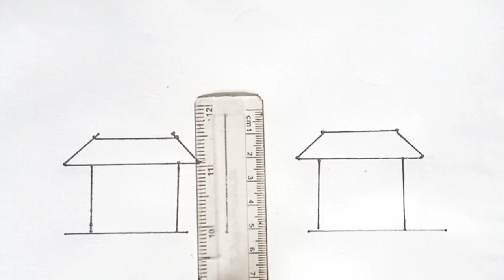Captivating Morning Village House Drawing Tutorial, Drawing Village House in the Morning Light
Captivating Morning Village House Drawing Tutorial, Drawing a Charming Village House in the Morning Light by Mithun Drawing Shorts.

Step into the serene beauty of a tranquil morning as we guide you through the process of drawing a captivating village house bathed in the soft light of dawn. In this tutorial, you'll learn the techniques to capture the charm and allure of rural landscapes, from detailing the rustic architecture to infusing the scene with a sense of peaceful serenity. Join us on this artistic journey and awaken your creativity as you bring to life the picturesque ambiance of a morning village scene on paper.

circle line art
village house in the morning lights
the vault of ambience
drawing a charming village house
easy scenery drawing
drawing drawing
morning light drawing
acrylic painting
drawing village house in the morning lights
how to draw simple landscape